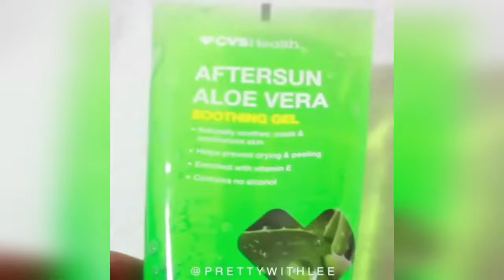Simple Every Day eye Makeup Tutorial || Eye Makeup Tutorial For Beginners